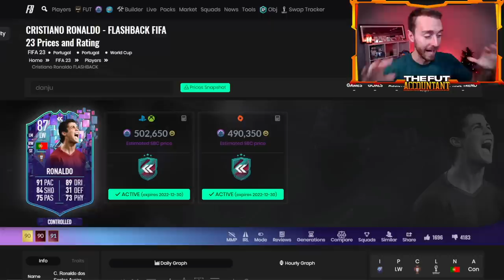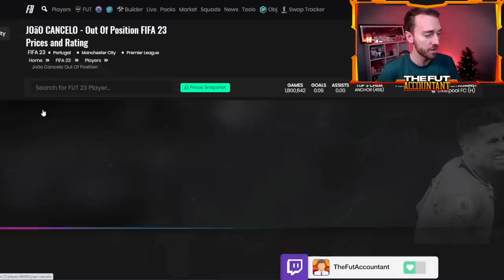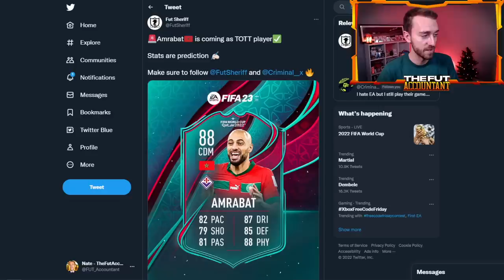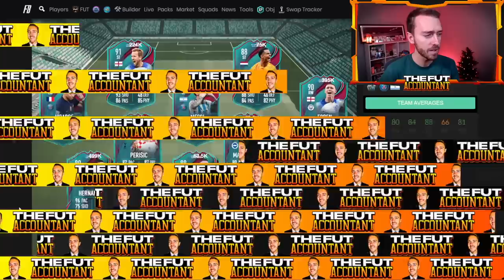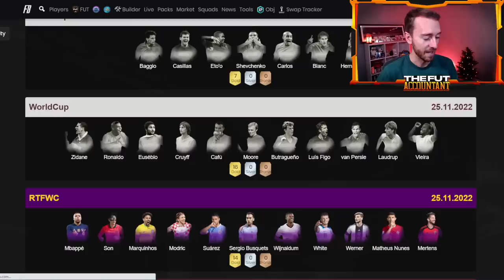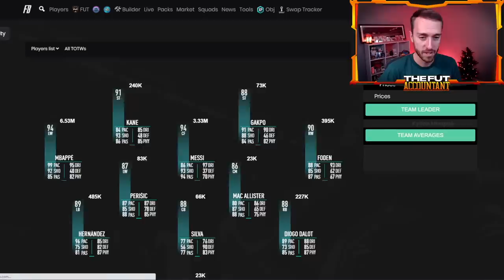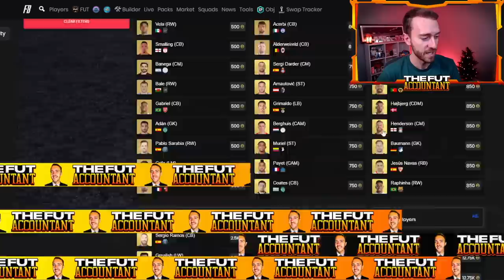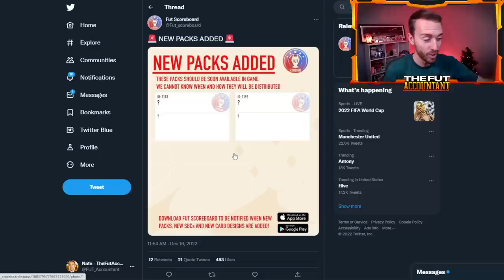One SBC Made the Market Go CRAZY!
EA dropped Flashback Cristiano Ronaldo CR7 in FIFA 23 Ultimate Team yesterday with the World Cup Team of the Tournament promo in FUT 23.